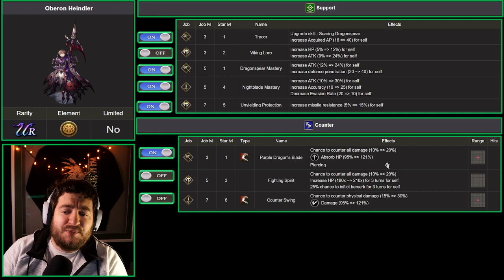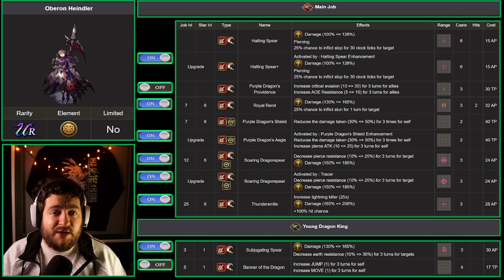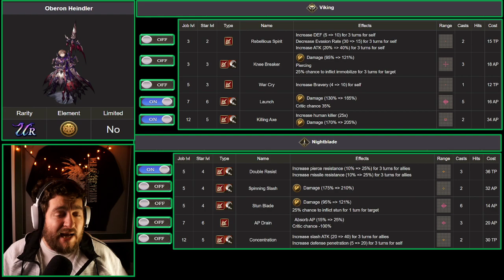Oberon Analysis! Shocking TMR! Unique LB! Synergy all over! WoTV! War of the Visions!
A full breakdown of all Oberon's abilities, and a look at his extremely unique limit break and TMR ability!

▌Resources ▐
●WoTV-Calc.com